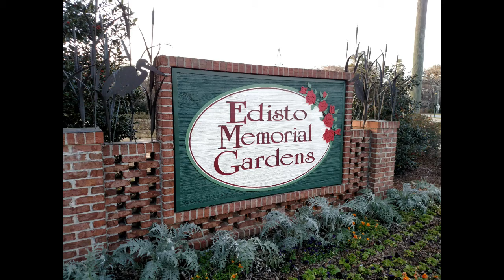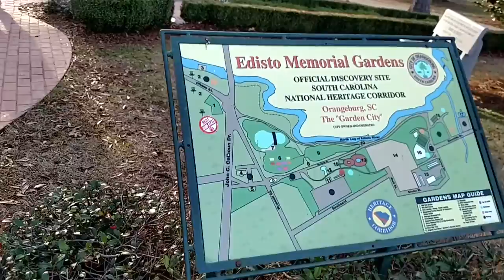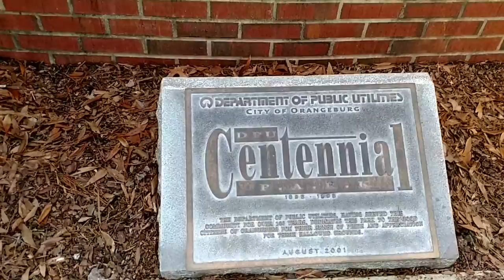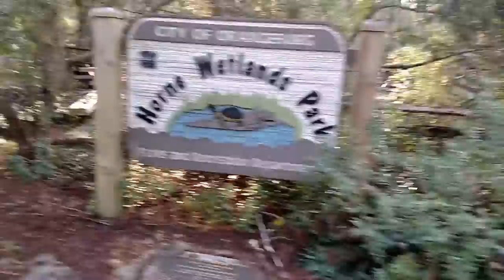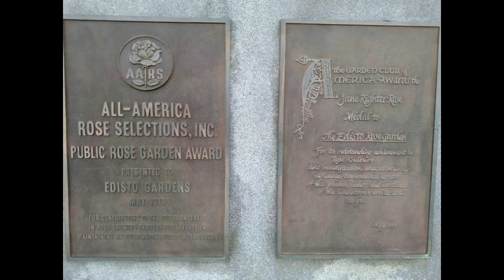Edisto Memorial Gardens - Orangeburg South Carolina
Beautiful rose garden in Orangeburg South Carolina